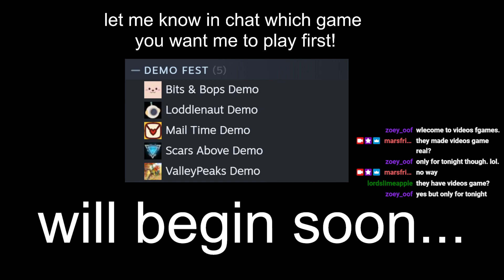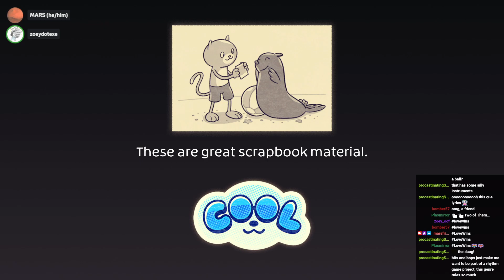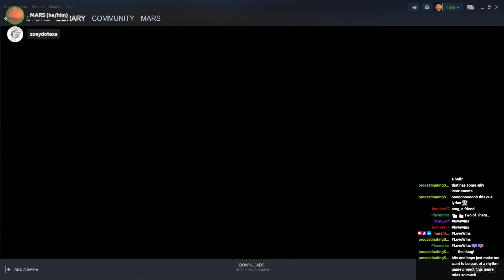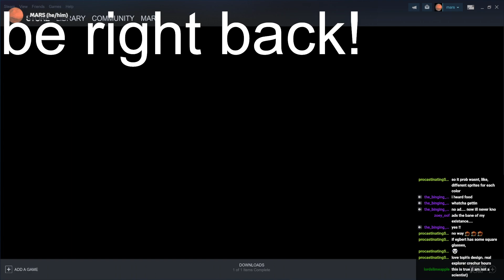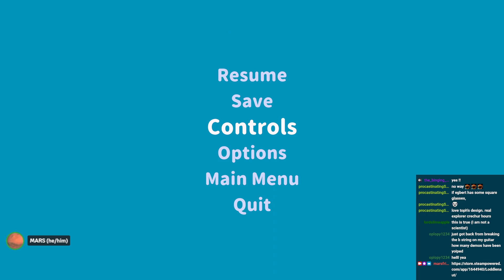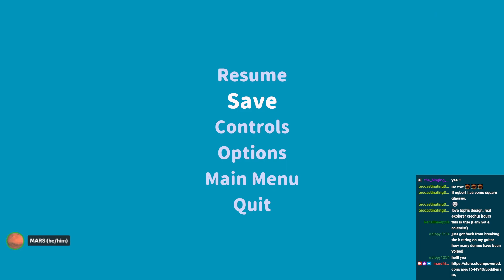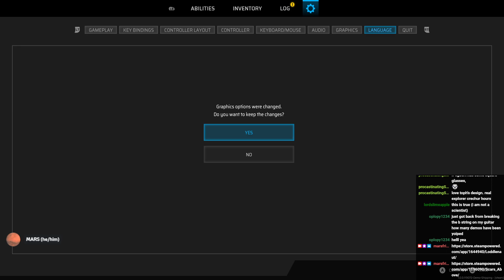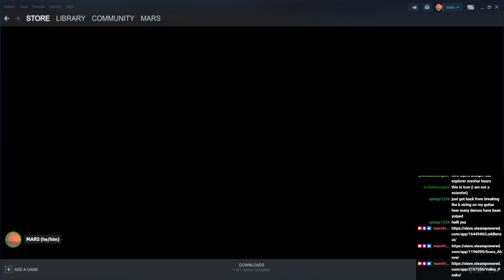Limited Time Steam Demos (12/15/22)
ft. zoeydotexe